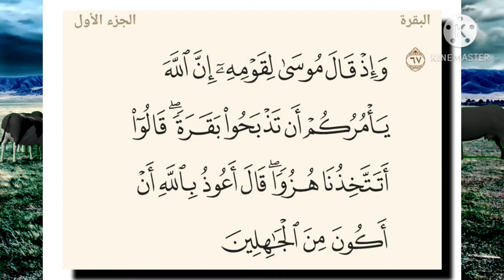تفسير سورة البقرة-٦٧: وإذ قال موسى لقومه إن الله يأمركم أن تذبحوا بقرة قالوا أتتخذنا هزوا ..الجاهلين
وَإِذْ قَالَ مُوسَىٰ لِقَوْمِهِ إِنَّ اللَّهَ يَأْمُرُكُمْ أَن تَذْبَحُوا بَقَرَةً ۖ قَالُوا أَتَتَّخِذُنَا هُزُوًا ۖ قَالَ أَعُوذُ بِاللَّهِ أَنْ أَكُونَ مِنَ الْجَاهِلِينَ

التفسير الميسر : واذكروا يا بني إسرائيل جناية أسلافكم، وكثرة تعنتهم وجدالهم لموسى عليه الصلاة والسلام، حين قال لهم: إن الله يأمركم أن تذبحوا بقرة، فقالوا -مستكبرين-: أتجعلنا موضعًا للسخرية والاستخفاف؟ فردَّ عليهم موسى بقوله: أستجير بالله أن أكون من المستهزئين.

أي: واذكروا ما جرى لكم مع موسى, حين قتلتم قتيلا, وادارأتم فيه, أي: تدافعتم واختلفتم في قاتله, حتى تفاقم الأمر بينكم وكاد - لولا تبيين الله لكم - يحدث بينكم شر كبير، فقال لكم موسى في تبيين القاتل: اذبحوا بقرة، وكان من الواجب المبادرة إلى امتثال أمره, وعدم الاعتراض عليه، ولكنهم أبوا إلا الاعتراض, فقالوا: { أَتَتَّخِذُنَا هُزُوًا } فقال نبي الله: { أَعُوذُ بِاللَّهِ أَنْ أَكُونَ مِنَ الْجَاهِلِينَ } فإن الجاهل هو الذي يتكلم بالكلام الذي لا فائدة فيه, وهو الذي يستهزئ بالناس، وأما العاقل فيرى أن من أكبر العيوب المزرية بالدين والعقل, استهزاءه بمن هو آدمي مثله، وإن كان قد فضل عليه, فتفضيله يقتضي منه الشكر لربه, والرحمة لعباده.